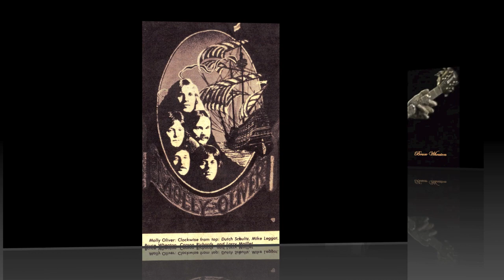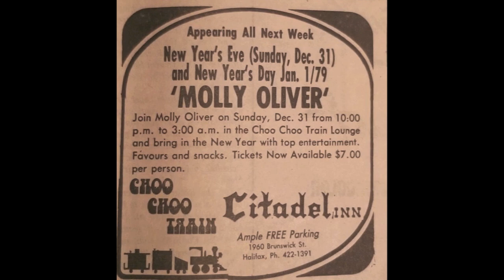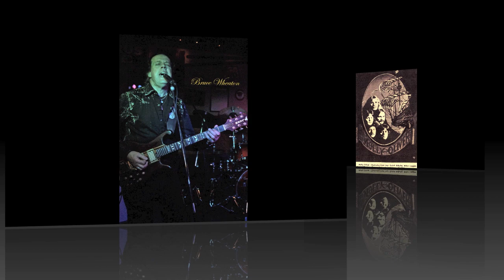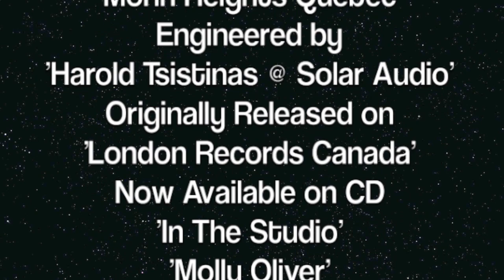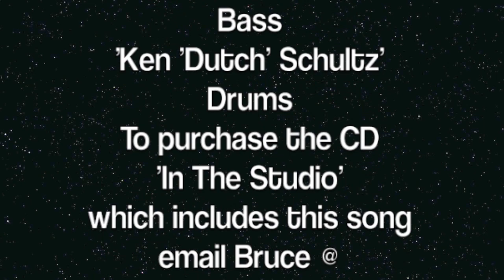'Rock'n Roll Music' by 'Molly Oliver' written by 'Bruce Wheaton' on 'London Records'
'Rock'n Roll Music' recorded by 'Molly Oliver' and written by 'Bruce Wheaton' & released originally on 'London Records Canada'. 'Rock'n Roll Music' was initially recorded at 'Solar Audio' in Dartmouth NS. in preparation for the 'Molly Oliver' album...when the band signed a recording contract with 'London Records' the record company took the band to 'Le Studio' in 'Morin Heights Quebec' to put some finishing touches on the tracks. This recording of 'Rock'n Roll Music' was then mixed and mastered at 'Le Studio' and is available now on CD for purchase from Bruce Wheaton... email: if you would like a copy... The musicians on this recording are: 'Bruce Wheaton' / Lead guitar & lead vocal. 'Larry Maillet' / rhythm guitar & vocal. 'Mike Leggat' / keyboards & vocal. 'Carson Richards' on Bass. 'Ken 'Dutch' Schultz' on Drums & percussion.